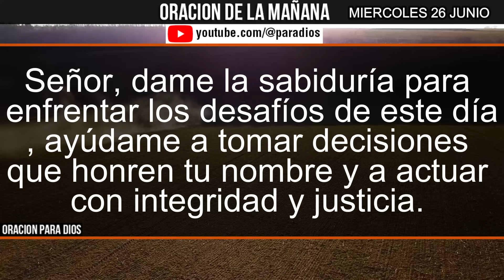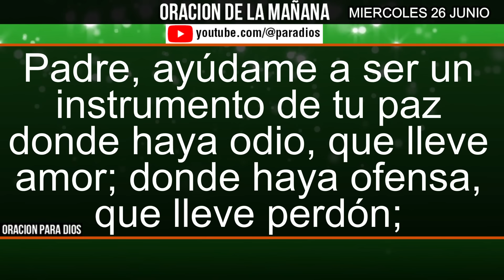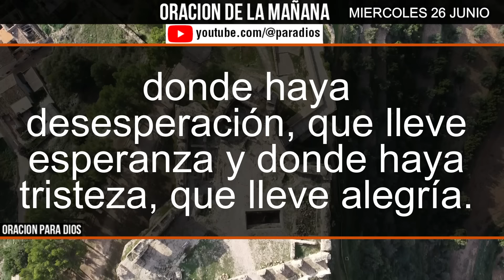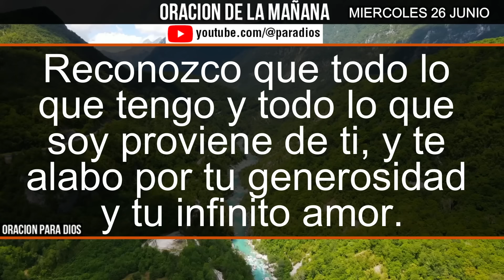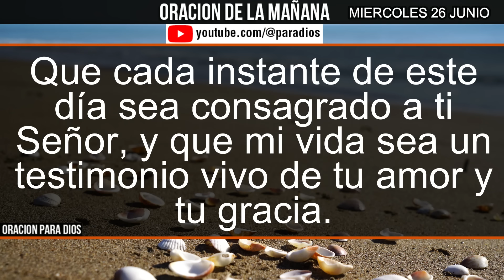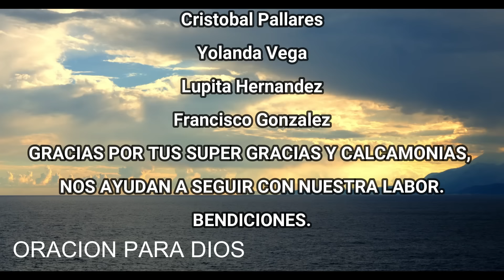☀️Oración de la Mañana de hoy Miercoles 26 Junio 2024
Bienvenidos a nuestra Oración de la Mañana de hoy, Miercoles 26   Junio de 2024. Comienza tu día con una oración poderosa y devocional que te llenará de paz y bendiciones. Únete a nosotros para agradecer a Dios por un nuevo día y pedir su guía y protección. Perfecta para empezar el domingo con energía espiritual y positiva.

En este video encontrarás:

Una oración matutina para el Miercoles 26 Junio de 2024
Reflexiones bíblicas para inspirarte
Momentos de paz y conexión con Dios